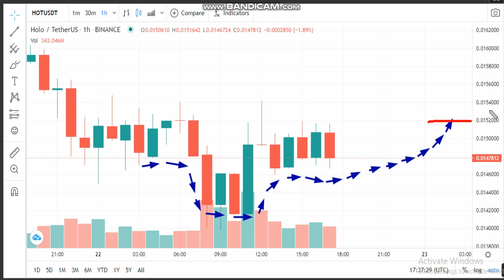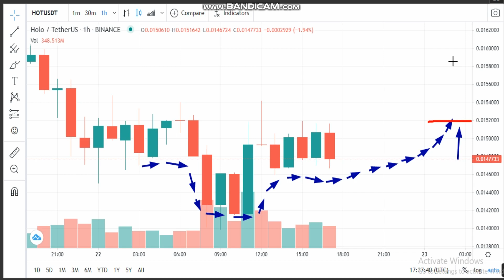22-4-Holo (HOT) News -Analysis Today- HOT Price chart.HOT Latest Price -HOT Trading Price